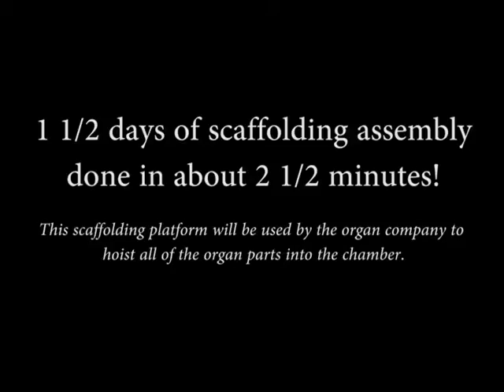Organ Scaffolding Time Lapse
This is the scaffolding from which all of the organ parts will be hoisted into the pipe chamber.  Enjoy this video of its installation.

Organist: Nathan Laube playing the organ of Trinity Church, Wall Street, NYC (their current organ - not the Aeolian-Skinner which is coming to Johns Creek UMC)